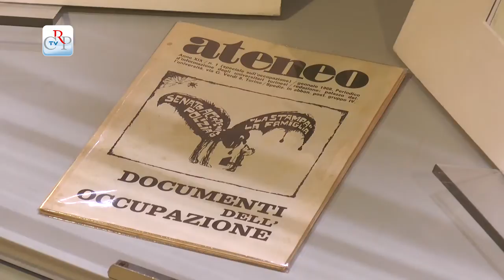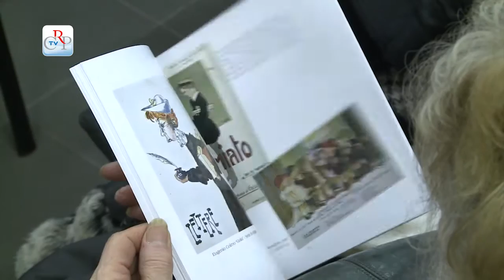Canti goliardici della tradizione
Con una selezione di canti goliardici della tradizione eseguiti dal gruppo musicale I Tarocchi si è concluso - alla Biblioteca della Regione - il ciclo di conferenze collegate alla mostra "Studenti del Piemonte: sei secoli di Università a Torino".

L'allestimento - curato da Marco Albera - propone un curioso spaccato del mondo studentesco universitario, che raccoglie diplomi e tesi di laurea finemente rilegate, foto di gruppo, manifesti e testimonianze della goliardia: un prezioso intreccio di microstorie individuali che concorrono a definire lo scenario di una Storia collettiva".
La mostra rimane aperta fino al 26 febbraio dal lunedì al venerdì dalle 9 alle 13 e dalle 14 alle 16 e il mercoledì dalle 9 alle 13 e dalle 14 alle 18.